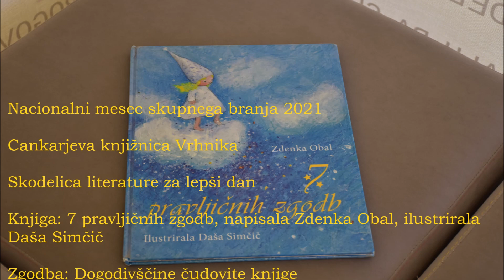Zdenka Obal NMSB 2021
Da bo dan lepši in prijetnejši, beremo za vas. :)